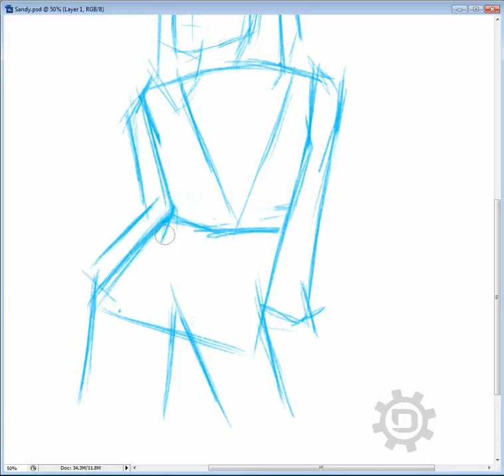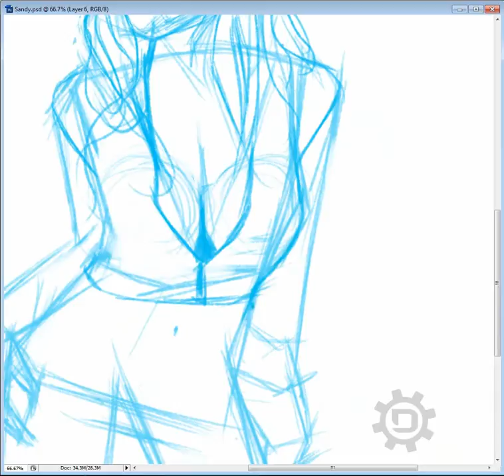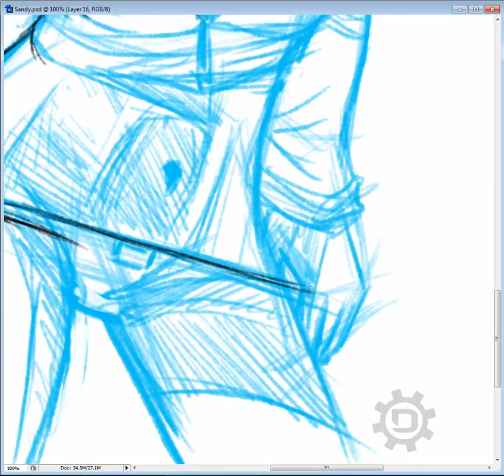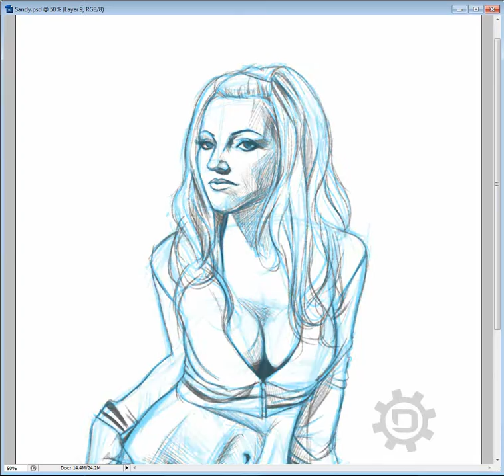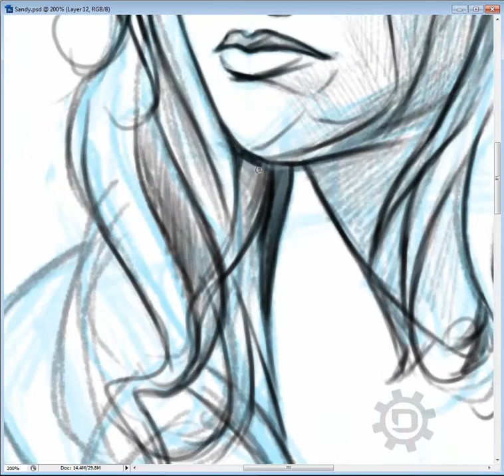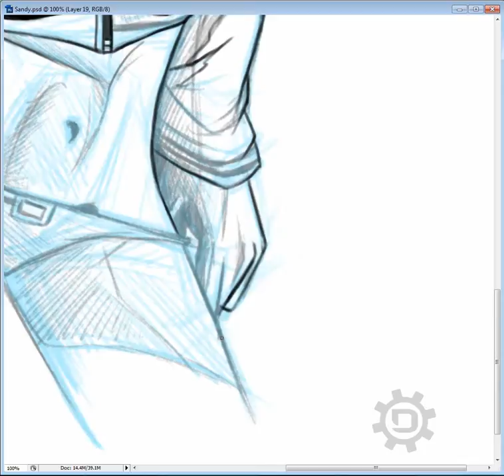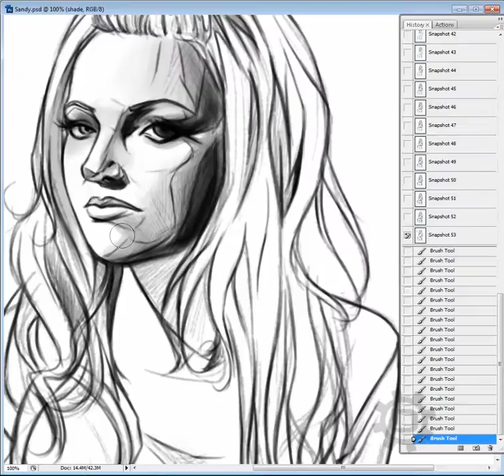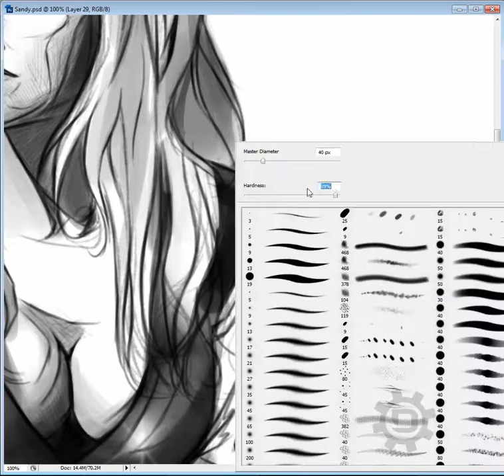Sandy Engler Speed Drawing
Part 2 Digital Painting will be coming soon. I'm currently working on the color painting.